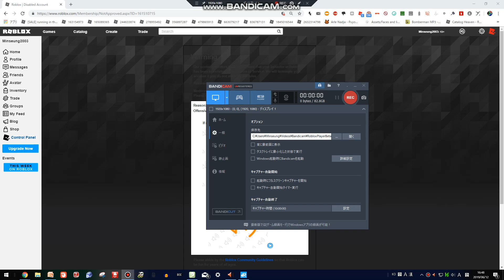【Roblox】I got a warning on Roblox